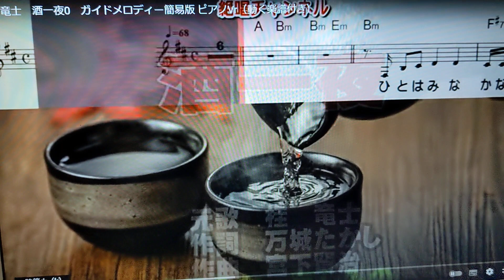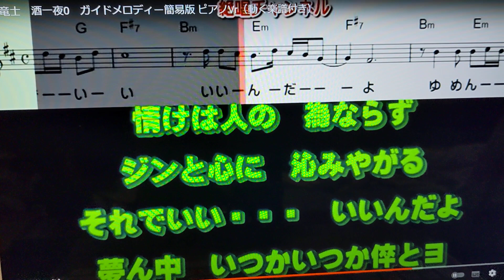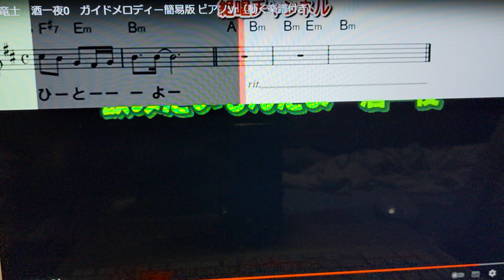「新曲」酒一夜/桂竜士/byhisaogotoh/2022年10月5日発売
この曲は2022年10月5日発売の歌です、カラオケは絶唱チャンネルさんをお借りしました、ありがとうございます、よろしくお願い致します。